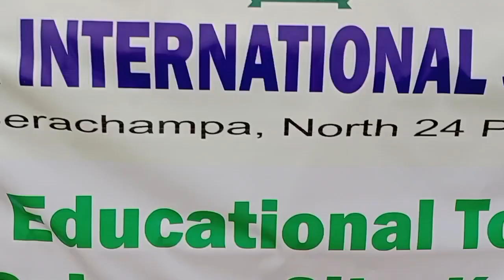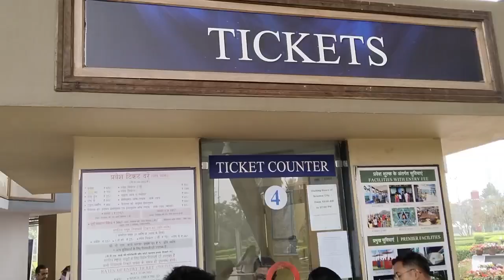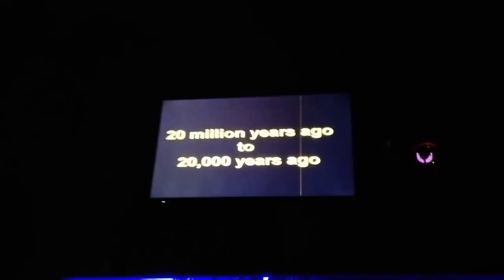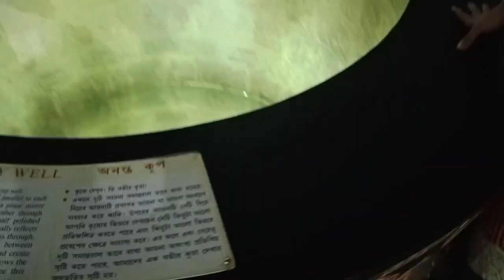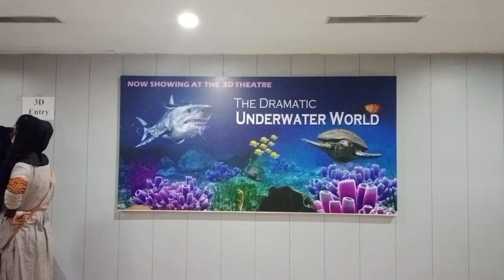A trip to science city || J.S.International School|| We enjoyed a lot 🙋‍♀️☺️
WELCOME TO SCIENCE CITY

The Science City, one of its kind in India, inaugurated on 1st July 1997 has been developed as a major attraction for the residents of kolkata as well as for the national and international visitors to the metropolis. Developed by the National Council of Science Museums, it is one of the largest and finest in the world, presenting science and technology in a stimulating and engaging environment that is truly educational and enjoyable for the people of all ages. It has, over the years, become a place for memorable experience for both the young and the old.